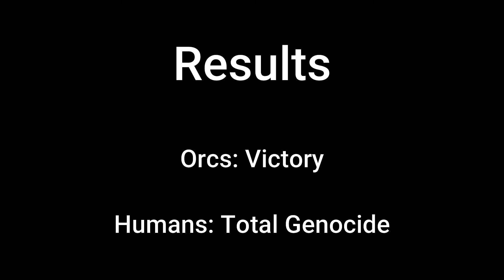World Box - Orcs vs Humans Timelapse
I once again have created another nice World Box timelapse for you all to enjoy. This time it is of the humans versus the orcs.